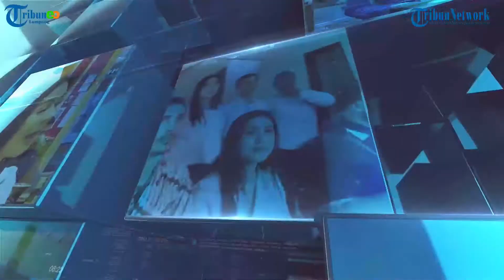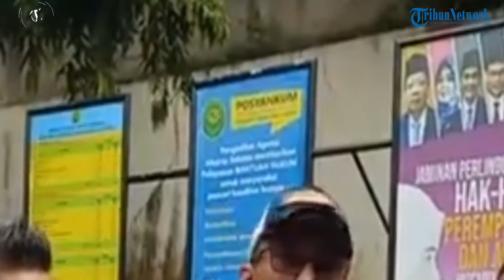Mantan ART Kirim Somasi Ke Nathalie Holscher - Berita Terkini Artis : Selasa 02 November 2022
- Berita Terkini Artis : Selasa 02 November 2022